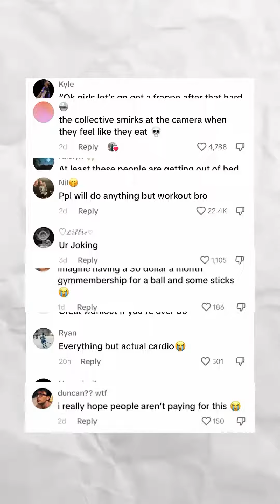Doctor Reacts To Cardio Drumming - Valid Exercise?